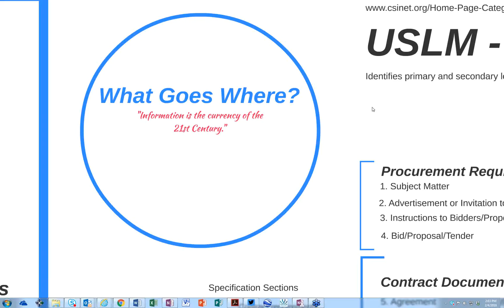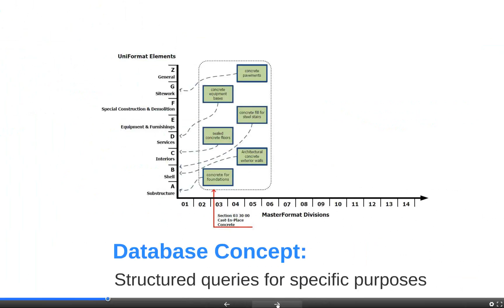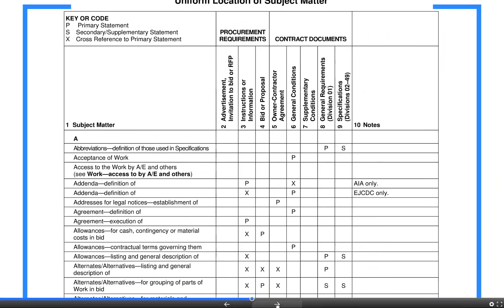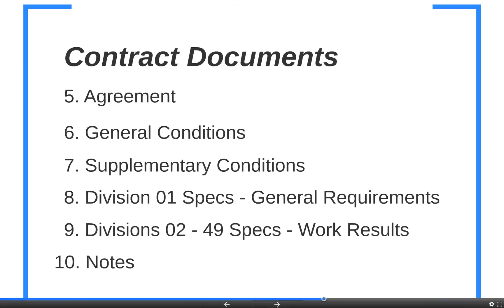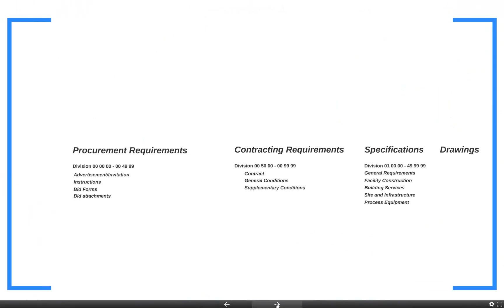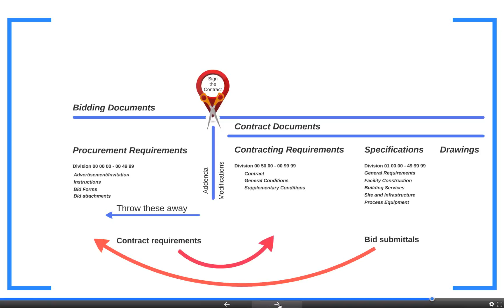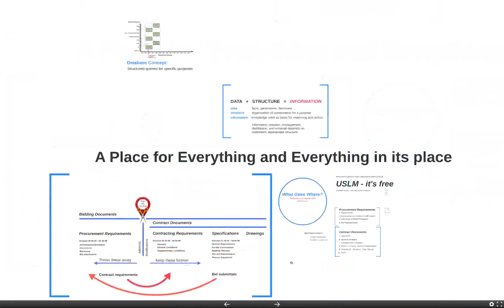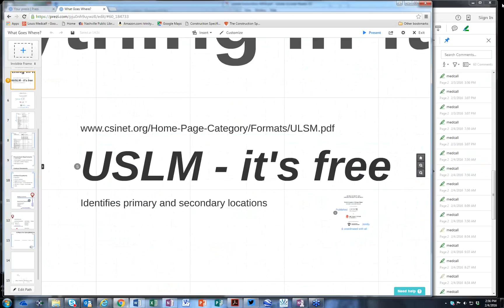What Goes Where